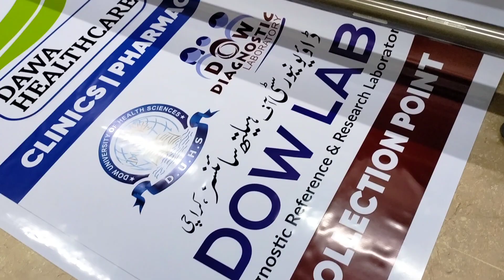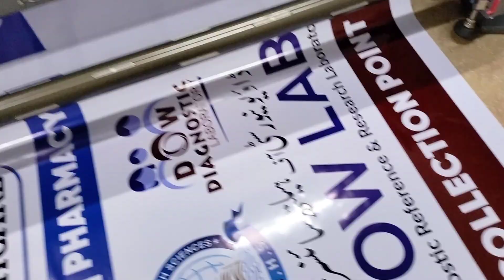Panaflex Printing Karachi online order||03347779297||online printing services in Karachi Pakistan